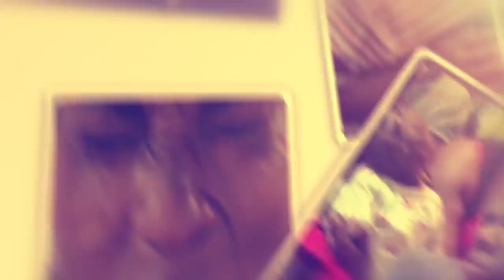KALONDOOZI RELOADED. Eyakwana musajja munne ng'amuyita omukazi yesasuzamu mukazi we PART A